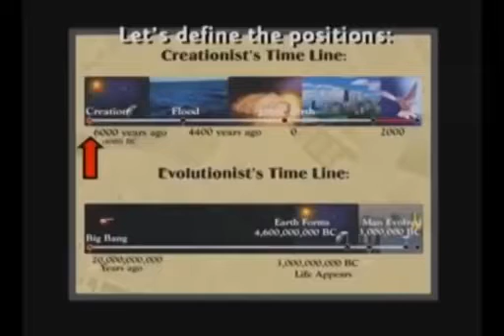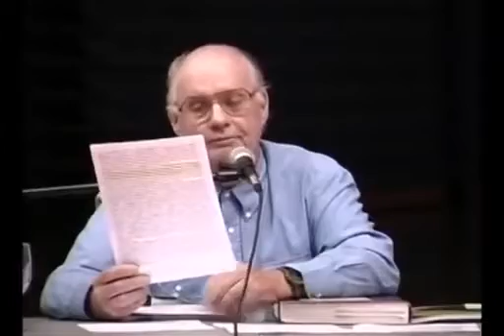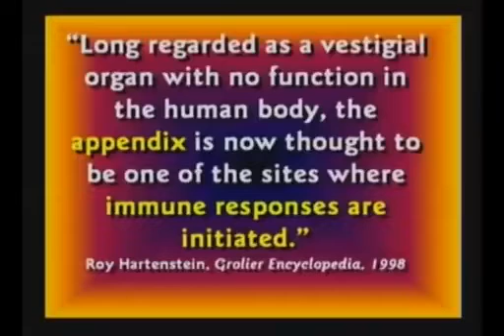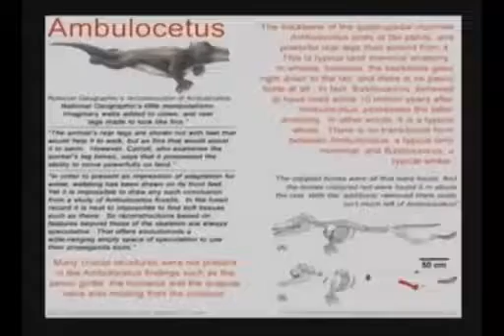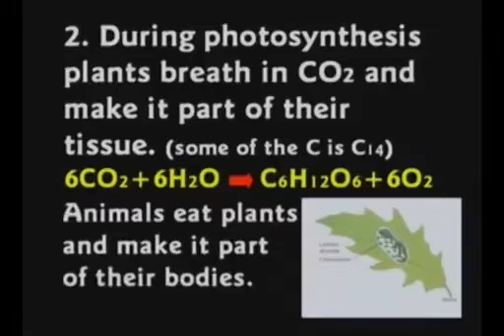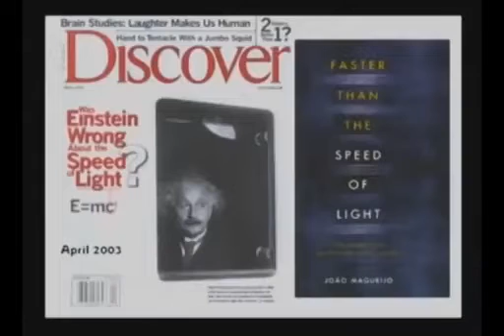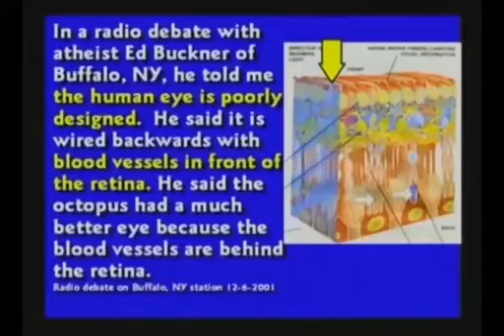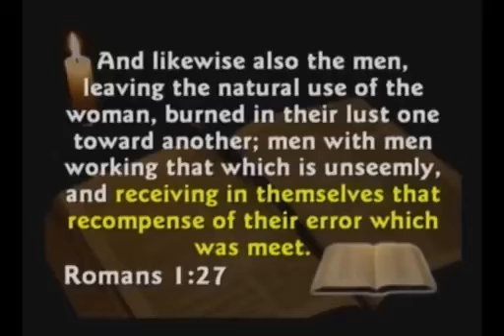Debate on Creation Science vs Evolutionary Science